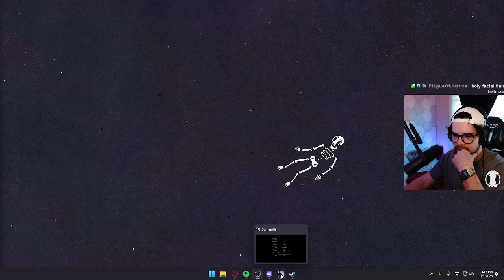10/3/23 - 💀 somerville? more like someofdeez nutz am i right? 💀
Just playing games and vibing

(it's a lot less cringe when it's live because there's music)